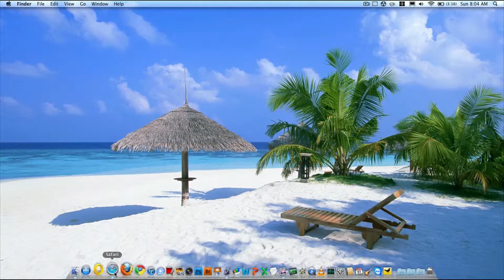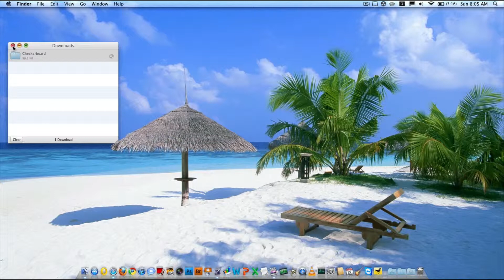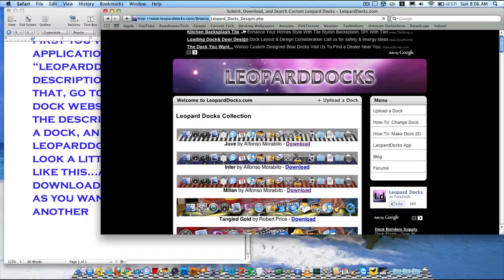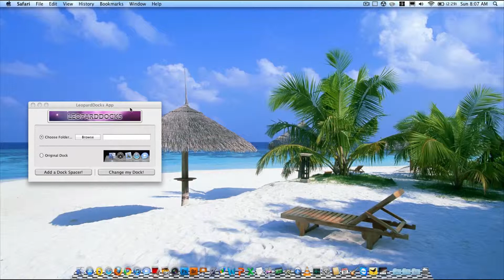How to Change your Dock Color on a Mac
You can download a lot of different dock, but keep in mind that some of them might not work. Bummer I know...